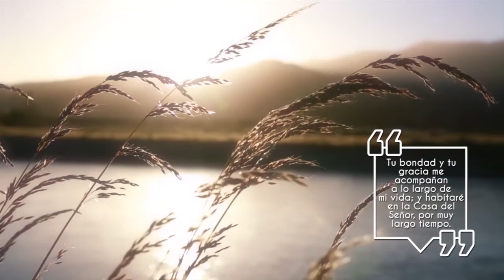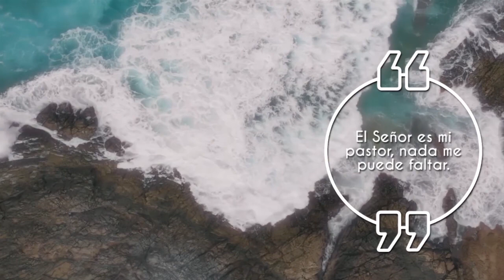La Viuda de Naín - 26 de Abril de 2021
Es una interpretación de las Sagradas Escrituras – Antiguo y Nuevo Testamento – proclamando la palabra y basada en una predica a través del mensaje y enseñanzas de la Palabra de Dios.